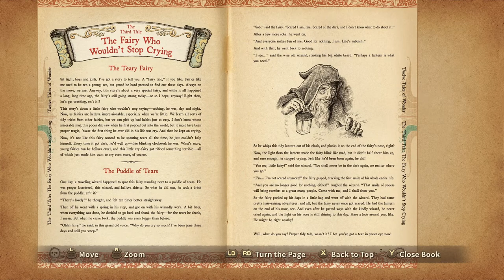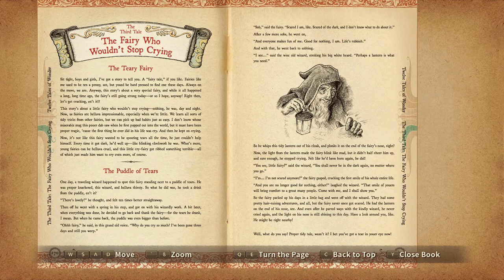Ni no Kuni Wrath otWW Remaster - 35 Fairyground #3 BOSS Royal Jelly & trying to leave Drippy behind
Ni no Kuni Wrath of the White Witch™ Remastered - 35 Fairyground #3 BOSS Royal Jelly & trying to leave Drippy behind

Spells SHIFT SHAPE, SECOND SELF, MIMIC, VANISH, WERECAT,
WEREFISH, SHRINK, OPEN MIND, LOAF OF LIFE and POISON APPLE
Page THE THIRD TALE of Wonder